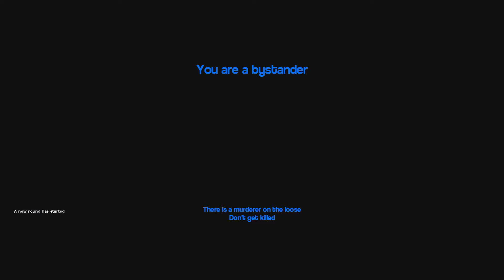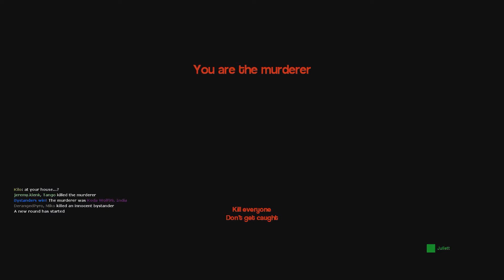GMod Murder w/ 2 & Friends [Pt.20] BASEMENT ASSASSINATION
►Welcome to Garry's Mod! The game filled with so many mods of some of the greatest games ever. Today, we start an adventure on the Murder game mode. Watch as we try to stay alive and come face to face with murderers who stare at their targets in the basement... MWA HA HA!!